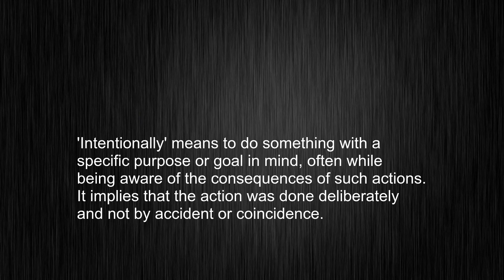Never Misuse "intentionally" Again! Complete Meaning and Pronunciation Guide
This video tells you what "intentionally" means, how to pronounce it, provides a pronunciation guide and an accurate definition.
   00:00 Pronunciation
   00:24 Meaning

   - What is the meaning of intentionally
   - How to say intentionally
   - What is the definition of intentionally
   - How to pronounce intentionally

   Visit our free audio/video dictionary tutorial to learn how to correctly pronounce words/names and to learn their meanings, definitions, just like intentionally definition and meaning in Merriam-Webster, intentionally definition and meaning in Collins English Dictionary, intentionally definition and meaning in The Oxford English Dictionary, intentionally definition and meaning in Longman Dictionary of Contemporary English, intentionally definition and meaning in Cambridge Advanced Learner's Dictionary, and more.